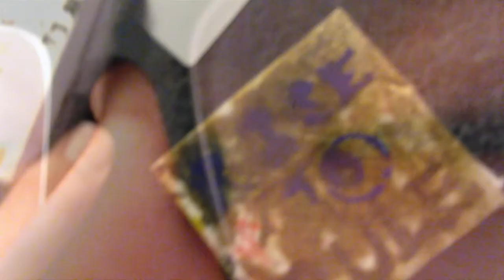FaltyDL - Atlantis (Eden 'Warehouse' Remix)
Music video by Eden feat. Alicia Jade